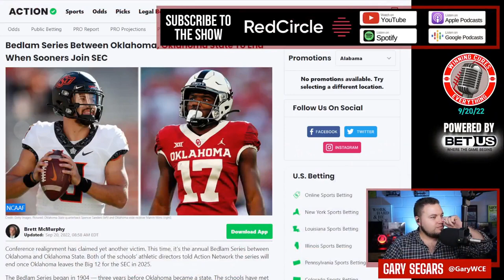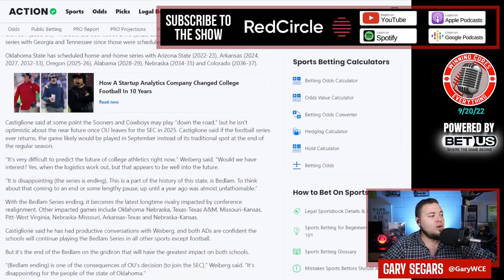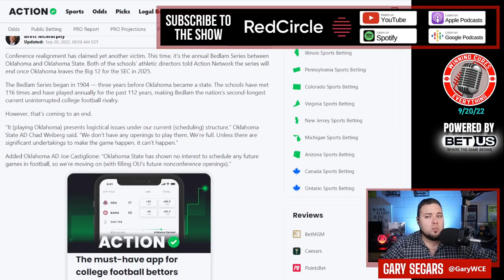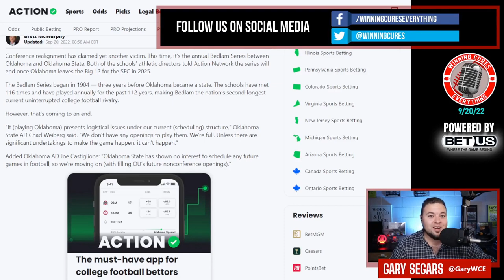Bedlam is done once Oklahoma joins the SEC, and I think Oklahoma St is actually good with it?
After the latest statements from Oklahoma State & Oklahoma's ADs, it appears that the Bedlam football rivalry will officially end once Oklahoma leaves for the SEC.  We've seen this before (A&M vs Texas, anyone?) but it still stings whenever realignment takes away some of the more passionate matchups from our College Football Saturdays.  Even with all the back and forth, I'm really getting the feeling that Oklahoma State is perfectly fine with not playing this game...